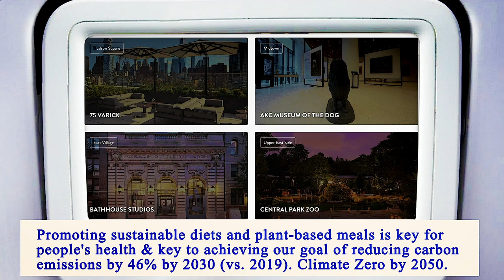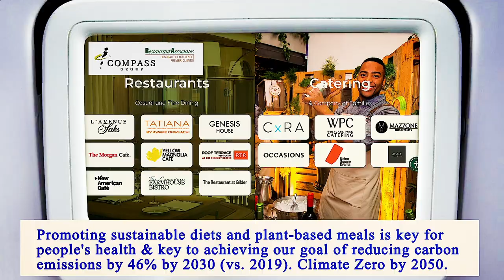Nearest Restaurants From Me Manhattan 10009 NY, New York County, New York, United States